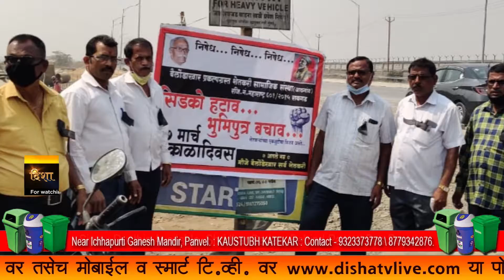सिडको विरोधात उरण-जासई येथे भूमीपुत्रांची तीव्र निदर्शने | disha​ entertainment & news